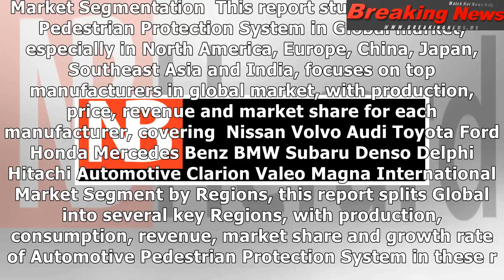Automotive pedestrian protection system market to gain from enhanced application scope globally: ra